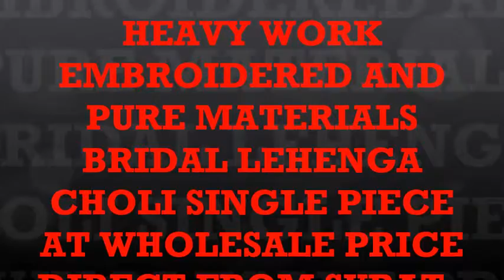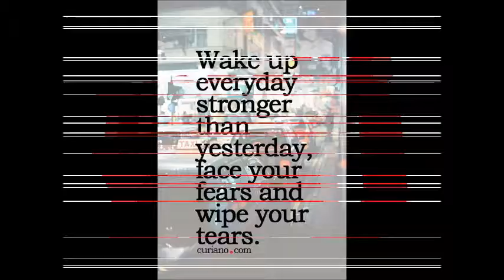HEAVY WEDDING BRIDAL LEHENGA CHOLI IN PURE FABRICS AND HEAVY WORK SINGLE PIECE AT WHOLESALE PRICE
• ZOHRA TEXTILES CORPORATION (REGD.)
WHOLESALERS AND MFGRS EXPORTERS OF ALL TYPES OF DRESS MATERIALS,KURTIS,LEGGINGS AND SAREES. BEST LOW PRICE FOR BEST HIGH GRADE MATERIALS  GUARANTEED. BEST SUPPORT FOR STARTING YOUR NEW ONLINE BUSINESS. FREE GUIDANCE AND HELP 24 X 7 .